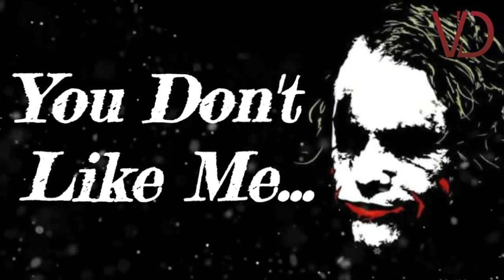character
The Joker is a character portrayed by Heath Ledger and the main antagonist in Christopher Nolan's 2008 ...